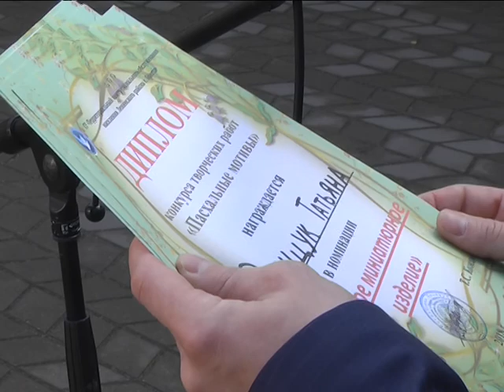2018-04-05 г. Брест. «Пасхальный фестиваль ремёсел» в ТЦСОН. Новости на Буг-ТВ.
«Пасхальный фестиваль ремёсел» в ТЦСОН Ленинского района.
В преддверии светлого праздника Пасхи в территориальном центре социального обслуживания населения Ленинского района Бреста состоялся «Пасхальный фестиваль ремёсел». Мероприятие в таком формате прошло впервые и, как показала практика, стало весьма успешным: посетителей и конкурсантов собралось немало. На креативном празднике третьего возраста побывала и наша съемочная группа.